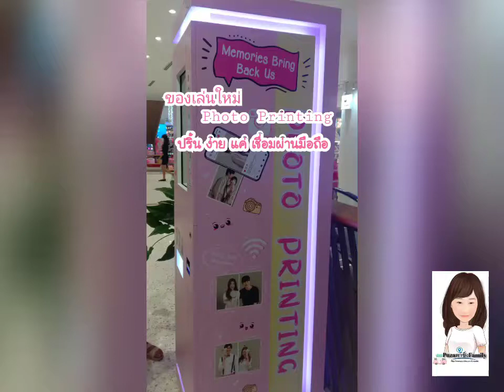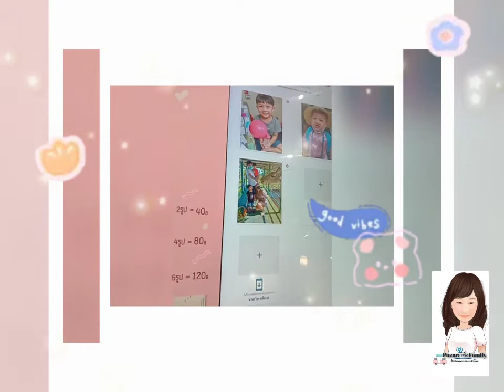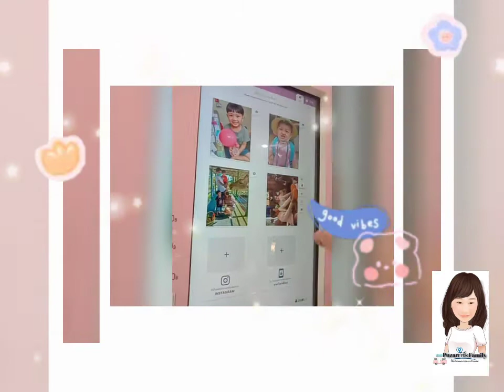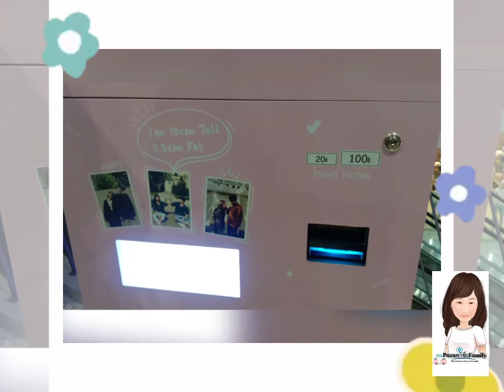Pica Pica by Prop Photobooth ตู้ Photo printing ปริ้นง่ายนิดเดียว แค่เชื่อมต่อมือถือ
แวะไปได้เลย สาย คิ้วๆ น่ารักๆ สะดวก รวดเร็ว มีแล้วที่
ปริ้นรูปสไตล์โพลารอยด์มาให้เล่นถึงที่
+-+  ใช้งานง่ายผ่านมือถือ และ Instagram
+-+  กรอบรูปน่ารักๆให้เลือกมากมาย
+-+  ราคาเริ่มต้นเพียง 20บาท/รูป   ครั้ง 40 บาทได้ 2 รูป น๊าาา
ภาคตะวันออก เรา มีที่
 ---1---  เซ็นทรัลพลาซ่า ชลบุรี ชั้น 3  (ข้อมูลจาก  : Pica Pica by Prop Photobooth ตู้ปริ้นรูปสไตล์โพราลอยด์ผ่านมือถือและig )
 ---2---  เซ็นทรัลศรีราชา    จำไม่ได้ชั้นอะไร   5555555   (ขนาดไปมาเองนะเนี๊ยะ )

ยังไงเพื่อนๆ  ก็แวะไปลองกันนะคะ  เซ็นทรัลศรีราชา CentralSiRacha
**หากผิดพลาดประการใดต้องขออภัยนะคะ